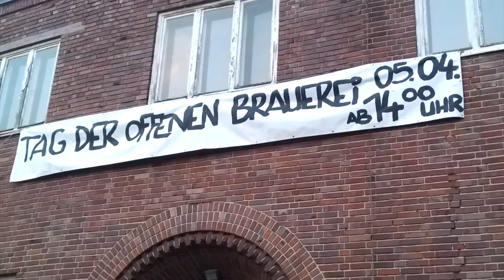Tag der offenen Brauerei Trailer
Tag der offenen Brauerei 05-04-14, 14-18 Uhr, Albert-Einstein-Straße 1, Potsdam